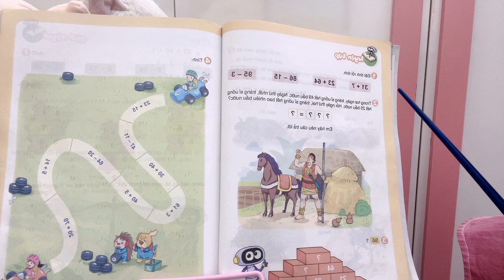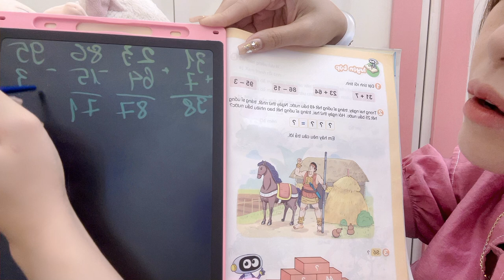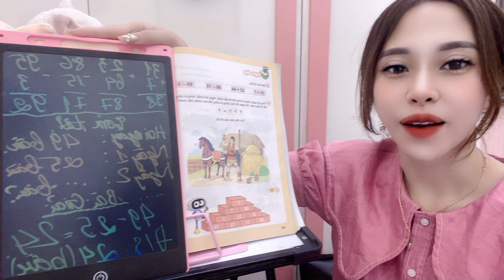Studying at home with teacher Huyen, adding, subtracting, receiving and dividing